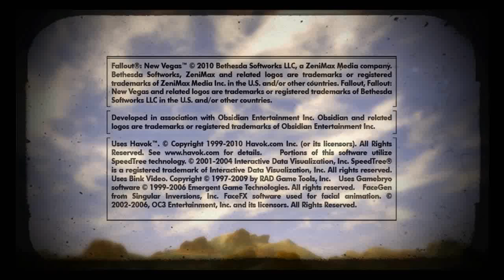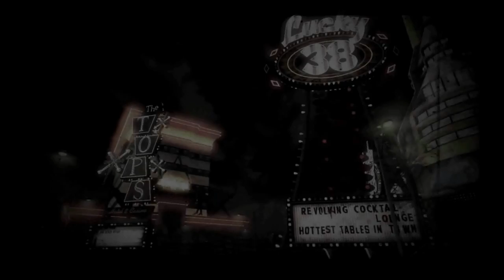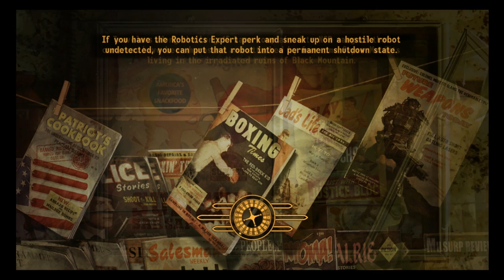Fallout New Vegas: Thanks for the save Doc! #1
This is a new series in which Ashley travels through the mojave desert completing quests, killing monsters and being a complete badass.